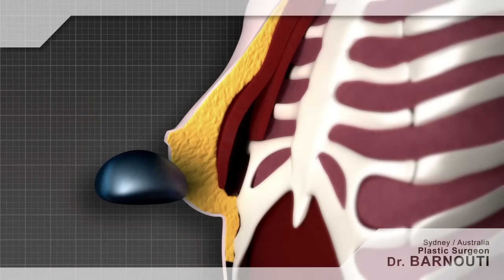Cosmetic Surgery Animated Video | Breast Lift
Breast lift surgery involves raising and firming of the breasts. This type of surgery simply removes the excess skin from the breast and tightens the surrounding tissue that helps to reshape and uplift the breast curve.
The shape of a woman's breast changes over time as she ages.

With growing age, a woman loses her youthful shape and firmness of her breasts. Sagging of breasts also occurs due to pregnancy, breastfeeding, weight fluctuation, and heredity. The areola, a darker skin around the nipple also enlarges with age. This can be re-shaped with breast lift, some do refer to it as a boob job or boob lift. Well shaped and uplifted breasts are a sign of femininity for women. When a woman loses the skin elasticity of her breasts, it makes a greater impact on her body shape, and her level of confidence. With a breast shape that is youthful and uplifted, such lift can rejuvenate a woman's figure, her attitude and appearance.

 The surgeon will discuss with you about your desired shape and size, and helps you in understanding the process through which the nipples and areolas will be repositioned. During the thorough examination of your breasts, Doctor Barnouti will take important measurements, and will try to evaluate the size and shape of it. You also need to share your medical history, and any unusual information about your health with the surgeon.
Dr Barnouti utilizes many kinds of techniques to achieve long lasting lifting effect of the breast. Being specialist in the breast surgery field, Doctor Barnouti will minimize your scaring and lift the entire structure and position of your breasts. Mild ptosis can be treated with either a crescent or circumereolar lift. A slight crescent or full donut of skin is removed from above your breast areolar that allows the breast to be reshaped, and the nipples being repositioned to an upward direction. This is also known as Bunelli breast lift. Some patients will require the lollipop breast lift. The final scar will be in the shape of lollipop or what is known as vertical breast lift.
Moderate Breast ptosis treated by Dr Barnouti with two different ways either with circumereolar or with a keyhole lift. Under the keyhole lift, the skin is removed from around the nipple. In case of serious ptosis, a treatment of keyhole or anchor lift is performed. Skin is removed above and around the nipples and down till the infirmary fold in such lift. Such kind of surgery may result in scars below the nipple. However, these scars can easily be concealed under bathing suits, bras, and low-cut tops.
Breast lift surgery is growing in popularity in Australia mainly in Sydney being a beach city. Visit Dr Laith Barnouti in one of our clinics in Sydney Broadway, Chatswood, Burwood Australia.